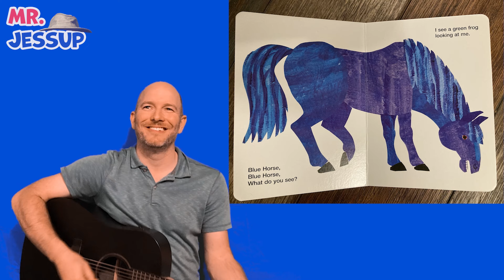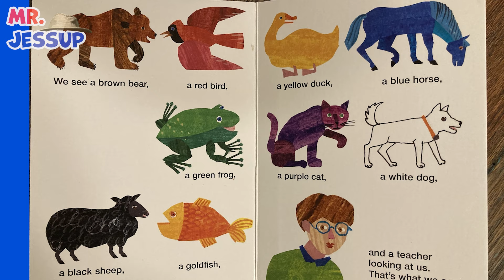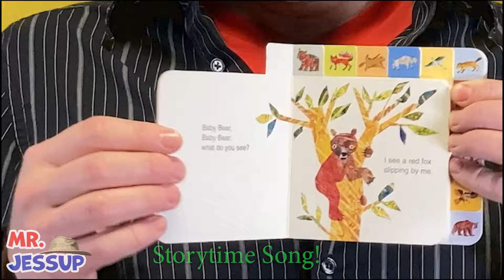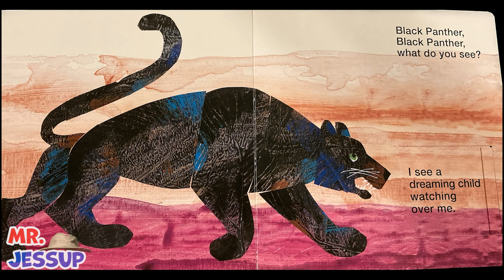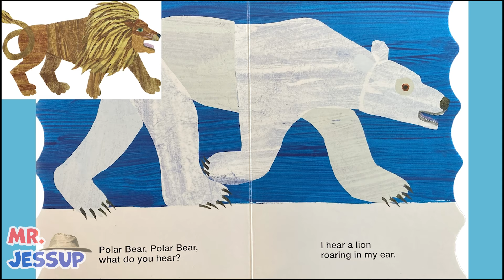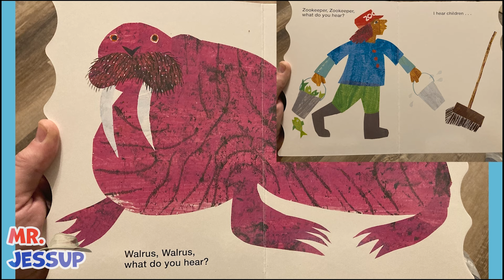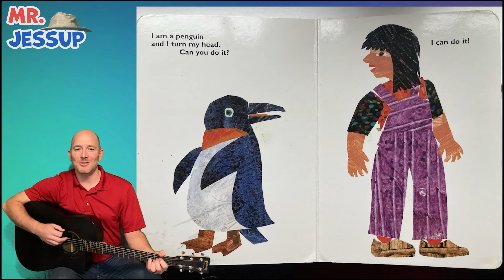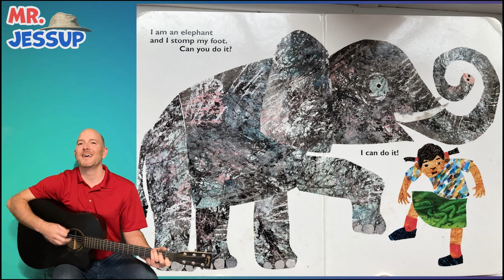Brown Bear & Friends: Storybook and Sing-Along Adventure for Kids!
Sing, Learn & Explore with 20 + Minutes of  Brown Bear and Friends Fun!

Get ready for an exciting adventure with Mr. Jessup and all your favourite Eric Carle and Bill Martin Jr.characters in this fun and educational video series!

Each story has two interactive versions to enjoy:
1. A read and Sing version  to introduce the story and song.
2. A sing-along version with lyrics on the screen for kids to follow.

We hope this video encourages parents, teachers, and children to sing along together, making story time even more special!

PLUS, check out our original story, "Brown Bear, Brown Bear, What Do You Sea?"-a creative, new sing-along inspired by these classic characters, designed to capture young imaginations in this underwater adventure! With sing-along songs, learning fun, and phonics practice, this interactive experience is perfect for toddlers and young learners.

Chapters:
- 0:00 - Brown Bear, Brown Bear, What Do You See? (Read & Sing)
- 4:31 - Baby Bear, Baby Bear, What Do You See? (Read & Sing)
- 8:30 - Panda Bear, Panda Bear, What Do You See? (Read & Sing)
- 12:23 - Polar Bear, Polar Bear, What Do You Hear? (Read & Sing)
- 18:05 - Brown Bear, Brown Bear, What Do You Sea? (Original Story)
- 19:54 - From Head to Toe (Read & Sing)

 Get Your Favorite Stories Here:
- **Brown Bear, Brown Bear, What Do You See?** - [Amazon Link]
- **Baby Bear, Baby Bear, What Do You See?** - [Amazon Link]
- **Panda Bear, Panda Bear, What Do You See?** - [Amazon Link]
- **Polar Bear, Polar Bear, What Do You Hear?** - [Amazon Link]